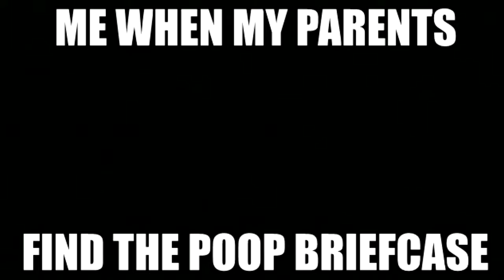me when my parents find the poop briefcase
baba boey